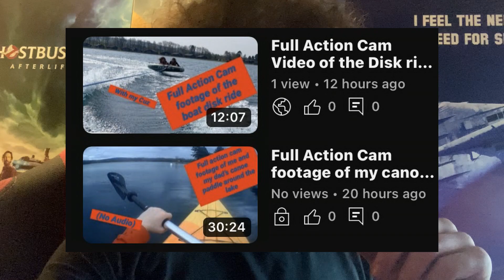Holiday with my Cousins Part: 2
So this is the final part of mine and my cousins holiday little series thing and it was really good. I recorded hopefully some cool stuff for you’s to watch and enjoy. This part is a little shorter than I expected but we did do a lot at the beginning of the holiday as we had the energy and good weather.

Towards the end of the holiday it was raining quite a bit and we even had a power outage. But in then end we still got some stuff done but then it was the end of the holiday week so we were going home on Saturday.

Holiday was really good though and can’t wait to see what is planned for next time!

Links:

2nd channel: @extra_robo_robin